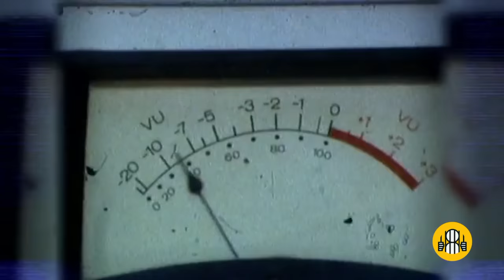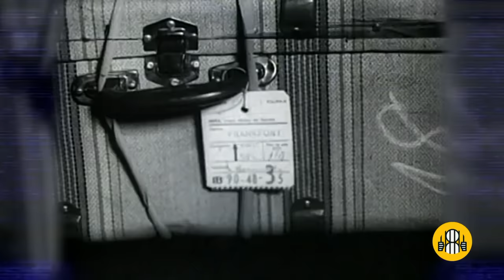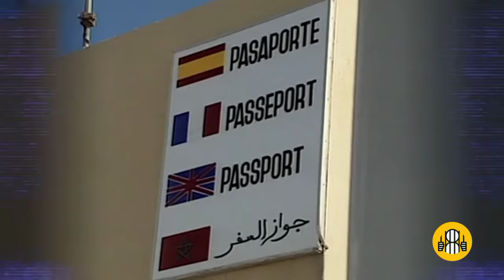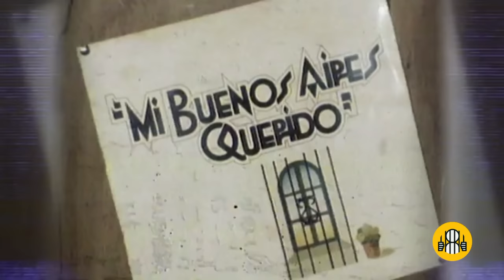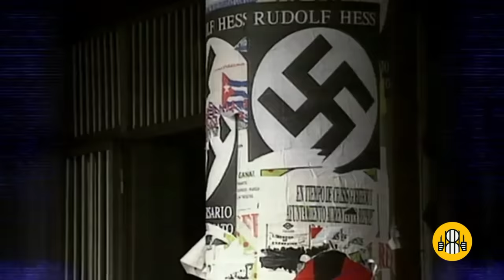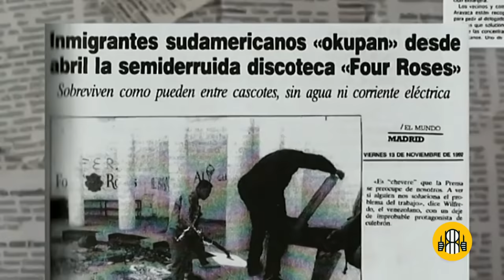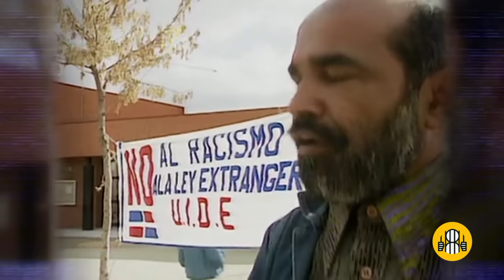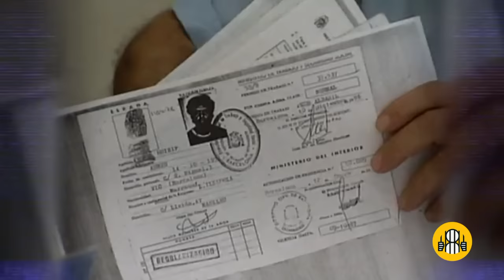El Crimen de Lucrecia Pérez 🇪🇦 (Documental)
30 años del crimen de Lucrecia Pérez, el primer crimen racista de la historia de España

Un grupo de neonazis irrumpió en una discoteca abandonada y mató a una inmigrante dominicana que llevaba un mes en España

Su muerte provocó una reacción en la sociedad española y ayudó a impulsar nuevas leyes para luchar contra el racismo.
En la noche del 13 de noviembre de 1992 cuatro encapuchados entraron en una discoteca abandonada de las afueras de Madrid que servía de refugio a un grupo de inmigrantes sin hogar y la emprendieron a tiros.

Lucrecia Pérez, una mujer dominicana de 32 años que llevaba apenas un mes en Madrid, murió a consecuencias de los disparos, en un asesinato que está considerado como el primer crimen racista de la historia de España.

Dos semanas después los autores fueron detenidos: un guardia civil de 25 años, Luis Merino, y tres menores de 16, todos ellos relacionados con grupos ultraderechistas. Antes de emprender la cacería dijeron a sus amigos que iban a "dar una lección a los negros".

En las ruinas de la antigua discoteca 'Four Roses' vivían unos treinta inmigrantes en condiciones penosas, sin luz ni agua, entre ellos Lucrecia, que había venido a España en busca de una alternativa a la pobreza y un futuro para su hija Kenia, que entonces tenía seis años y a la que había tenido que dejar en República Dominicana.

Mientras cenaban a la luz de las velas, los neonazis abrieron a patadas la puerta de la estancia en la que se encontraban los inmigrantes. Merino empuñó su arma y disparó al azar, matando a Lucrecia Pérez de dos disparos, uno de ellos en el corazón, e hiriendo a otro de los dominicanos.

Los culpables fueron detenidos y sentenciados en conjunto a 126 años de prisión: 54 años para Luis Merino como autor de un asesinato consumado y otro frustrado y 24 años para cada uno de los tres menores.

24 horas - En algún lugar del tiempo: el primer crimen racista en España - Escuchar ahora

Asesinada "por ser extranjera, negra y pobre"

El fiscal dijo que asesinaron a Lucrecia "por ser extranjera, negra y pobre" y su muerte se consideró el primer crimen de odio en España, un país que por primera vez fue capaz de reconocer el germen de la xenofobia.

"Hubo una reacción de reconocimiento del problema", recueda en una entrevista a TVE Esteban Ibarra, presidente del Movimiento contra la Intolerancia, quien asegura que en las tres últimas décadas "hemos avanzado pero no lo suficiente".

El crimen despertó la conciencia contra el racismo en nuestro país y la necesidad de intregración de los colectivos inmigrantes, que en los años sucesivos fueron aumentando en número al amparo del crecimiento económico y un bienestar del que carecían en sus regiones de origen.

"La ley de Extranjería estaba centrada sobre todo en problemas de orden público, pero no en los problemas de integración social a los que se enfrentaban los inmigrantes y la sociedad española", recuerda Raimundo Aragón, que en 1992 era director general de Migraciones.

Los españoles, que durante muchos tuvieron que emigrar al extranjero, descubrían que el suyo era ahora un país de acogida de inmigración y tuvieron que adaptarse a la nueva realidad.

"España hizo su catarsis porque no se ocultó el crimen, la sociedad española lo rechazó y lo consideraron como un primer crimen de odio, racista y xenófobo", señala en una entrevista a EFE el embajador dominicano en España, Juan Bolívar.

"El racismo sigue existiendo"

Kenia Carvajal, la hija que Lucrecia Pérez tuvo que dejar en República Dominicana siendo una niña, vive en España desde hace una década y colabora activamente con el Movimiento contra la Intolerancia. Dice que la muerte de su madre "ayudó a que le abrieran las puertas a los inmigrantes" pero asegura que, aunque las cosas han cambiado, "sigue existiendo el racismo" y afirma que en los últimos años va en aumento.

"He visto insultar a las personas inmigrantes, me da pena que en pleno siglo XXI no sepamos tratar a las personas con respeto", asegura Kenia en una entrevista a TVE.

No le falta razón a la joven dominicana: casi cuatro de cada diez delitos de odio denunciados en 2021 tuvieron un móvil racista o xenófobo y la cantidad va en aumento.

Treinta años después del crimen, el recuerdo de Lucrecia Pérez sigue vivo. En Aravaca, el barrio donde murió, una plaza lleva su nombre. En ese lugar este sábado se ha inaugurado un monumento y una placa en su memoria.

Los homenajes continuarán el domingo, con un acto convocado por las asociaciones Osa Mayor y Rosa Luxemburgo en la plaza de la Corona Boreal de Aravaca, el lugar donde solía reunirse la comunidad dominicana hace 30 años.

Entre sus reivindicaciones está que la Junta Municipal de Moncloa-Aravaca reponga el mural dedicado a Lucrecia que un grupo de jóvenes pintó en 2017 en la fachada trasera del antigua Centro de Mayores y que fue cubierto recientemente tras unas obras de remodelación.